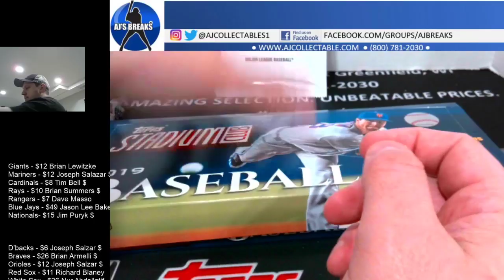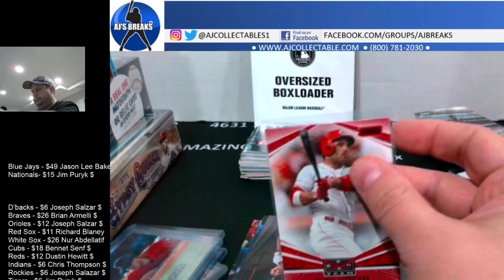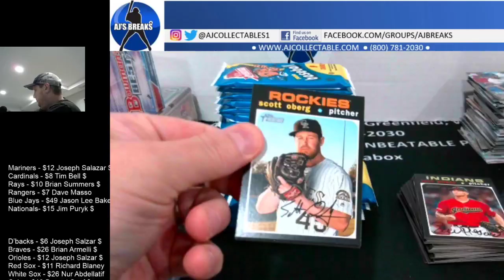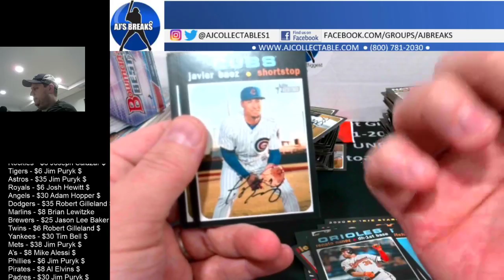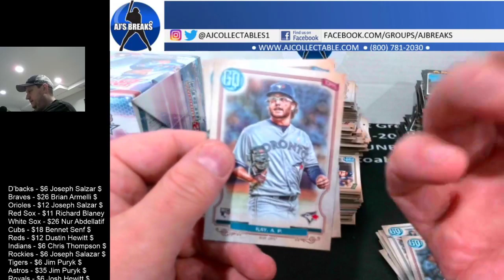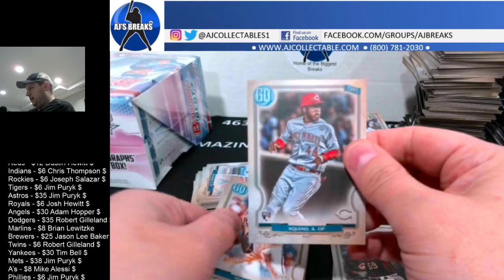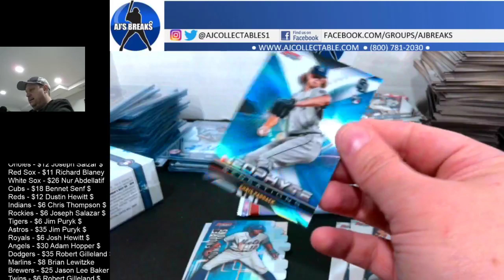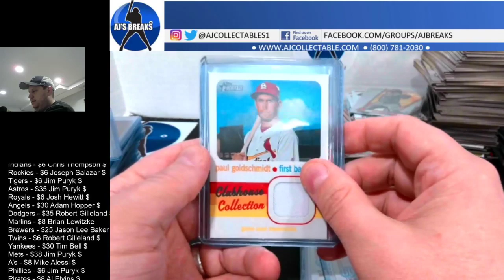4 box Baseball Mixer 4/4/20